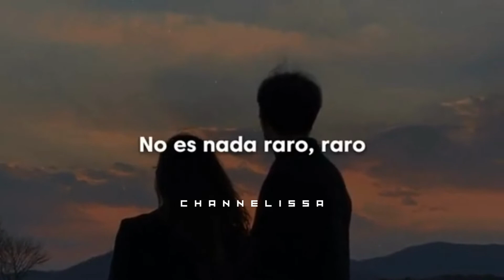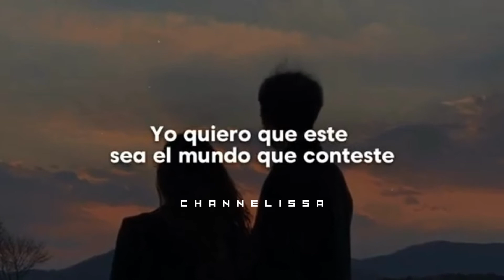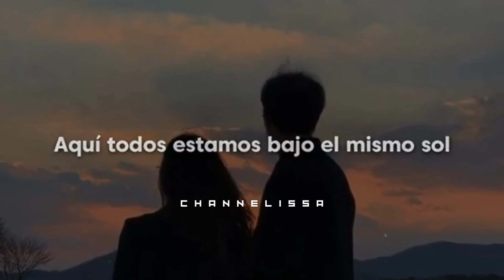Del este hasta oeste y bajo el mismo sol☀️ LETRA LYRICS 🤗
Espero os guste 🤗 gracias por el apoyo que le están dando al canal